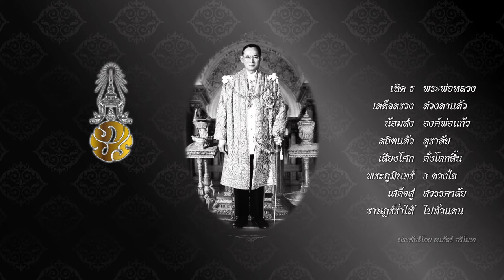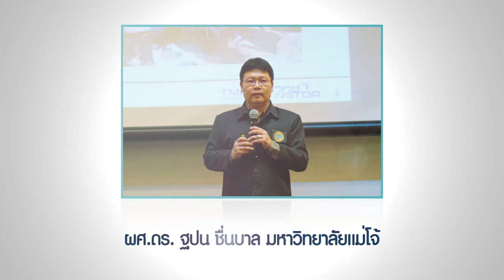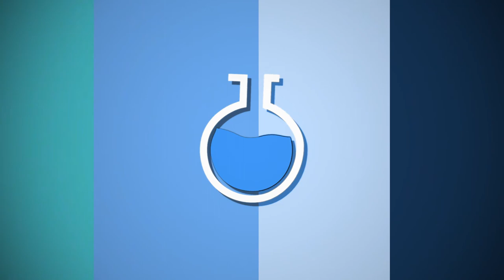ว้าววิทย์ช่วยเศรษฐกิจชาติ ตอน กำจัดกลิ่นฟาร์มหมูด้วยจุลินทรีย์น้ำ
เกษตรกรใน ต.อินทขิล อ.แม่แตง จ.เชียงใหม่ เลี้ยงหมูเป็นอาชีพหลัก กลิ่นเหม็นจากฟาร์มหมูจึงเป็นปัญหาสำคัญในพื้นที่ แม้จะมีระบบบำบัดด้วยระบบก๊าซชีวภาพมาช่วย แต่ก็ไม่ได้ผลนัก เพราะต้องใช้พื้นที่และบ่อหมักก๊าซมีขนาดใหญ่กว่า 5 เท่าของปริมาณน้ำที่ใช้แต่ละวัน ซึ่งต้องใช้เงินลงทุนสูงมาก

สวทช. ภาคเหนือ จึงได้ร่วมกับ ผศ. ดร.ฐปน ชื่นบาล มหาวิทยาลัยแม่โจ้ สำนักงานปศุสัตว์อำเภอแม่แตง ดำเนินการปรับปรุงระบบรางระบายน้ำลงสู่ระบบบำบัด จัดทำม่านน้ำ และใช้เชื้อจุลินทรีย์เข้มข้นต่อเนื่อง 4 เดือน ในฟาร์มหมูนำร่อง 13 ฟาร์มที่มีระบบบำบัดด้วยก๊าซชีวภาพอยู่แล้ว พบว่าผ่านไปแค่สี่วัน กลิ่นก๊าซแอมโมเนียและก๊าซกลุ่มไฮโดรเจนซัลไฟด์ที่ก่อให้เกิดกลิ่นก็ลดลงไปได้กว่า  80 เปอร์เซ็นต์ ช่วยเกษตรกรผู้เลี้ยงหมูในการกำจัดกลิ่นเหม็นได้ โดยไม่ต้องลงทุนขยายระบบบำบัดใหม่